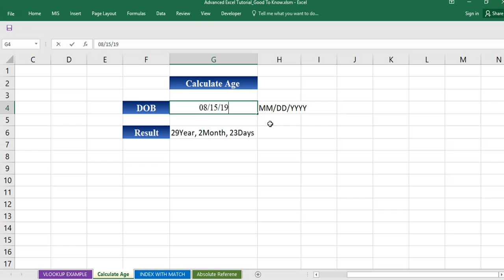How to Calculate Age in Year Month Days Format in Excel